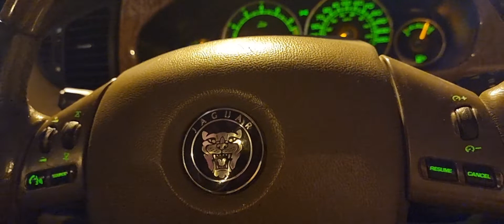MV76 || Weekend Bonding with My Boys Part 1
Weekend Bonding with My Boys Part 1. In this blog, we will be able to be with my second son for the first time in my blog, who doesn't want to make a video, yet, I'm secretly filming him.  I hope you'll like our blog,  Watch out for the Part 2